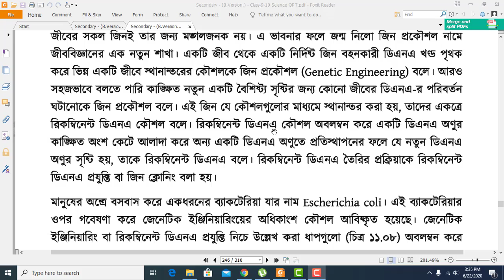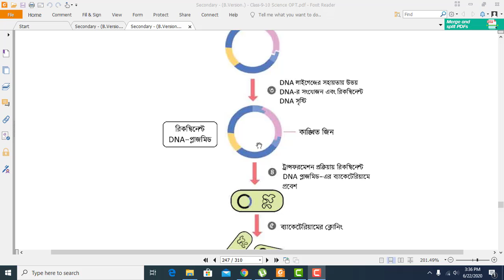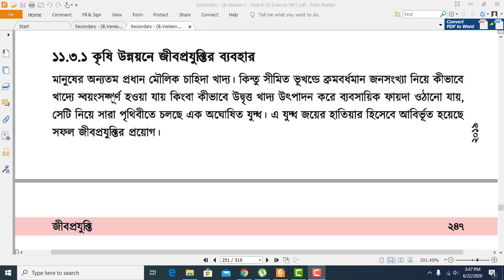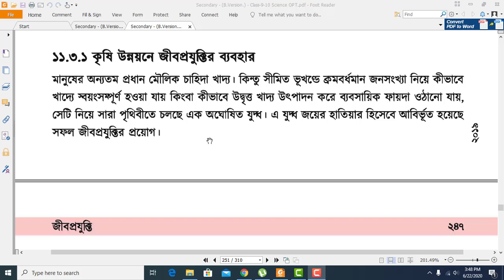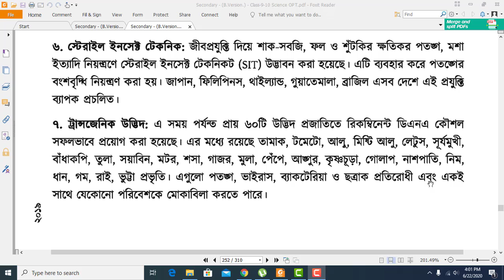Class-9/10, Science, Chapter-11(11.3,11.3.1)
প্রতিটি লাইন এর সরল অনুবাদের পরিবর্তে প্রতিটি বিষয়ের মূল কথা গুলো সহজে বুঝানোর চেষ্টা করা হয়েছে। সহজে বোধগম্য করার জন্য দৈনন্দিন জীবনের সাথে মিলিয়ে উদাহরণ দেয়ার চেষ্টা করা হয়েছে।
বিষয়গুলো ভালভাবে বোঝার জন্য প্রথমে একবার ভিডিও দেখে, তারপর অবশ্যই বইয়ের প্রতিটি লাইন বাই লাইন পড়তে হবে। এবং তারপর আবার ভিডিওটি দেখলে বিষয়গুলো পুরোপুরি বোধগম্য হবে আশা করা যায়।